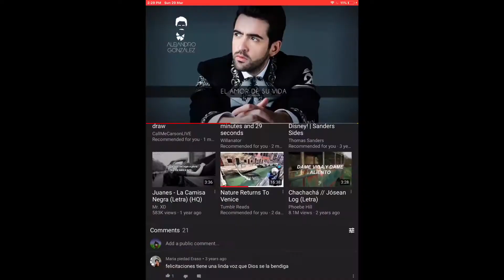The love of his life|| gift for [Simon y] ||Glmv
These characters are not mine⚠️

Apps used:
Cute cut pro
IbisPaint
Gacha life

Days taken:2

Song: La amor de su vida

I had fun making this! Yes I did translate the lyrics, they may not be accurate, I’m not a good translator. But I got it close enough! So yea! Have a good day

Theses characters are from a series created by [Simony] called cold hearted lovers, I made this while episode 3 was out.